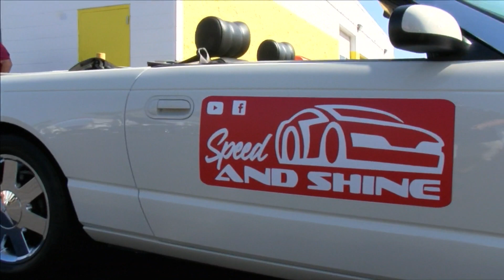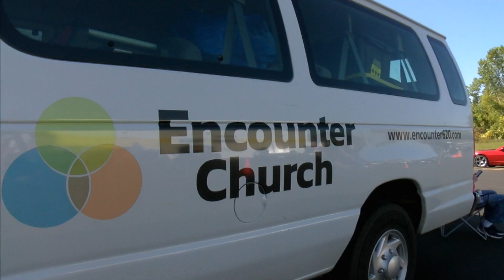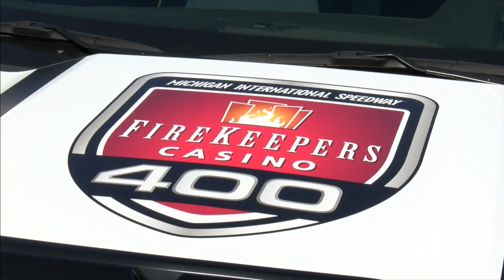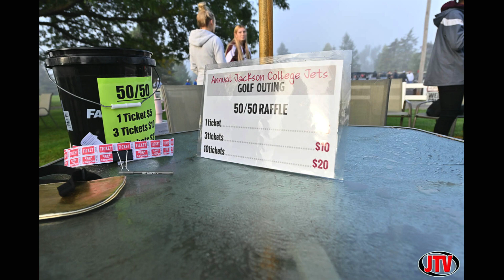Host Chat - Monday October 2nd - The Morning Show